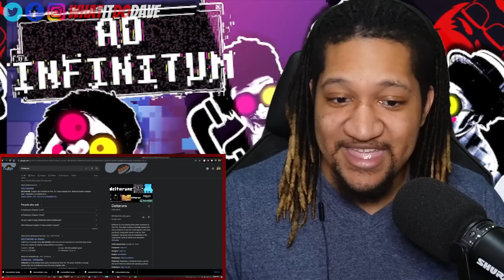Analysis/Reaction to AD INFINITUM | Deltarune - Spamton G. Spamton Song! Prod. by oo oxygen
Reaction to AD INFINITUM | Deltarune - Spamton G. Spamton Song! Prod. by oo oxygen